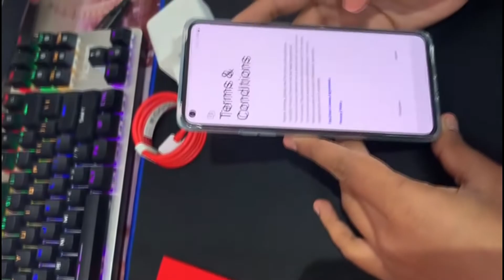ONE PLUS 1+ 8T LATEST PHONE REVIEW UNBOX